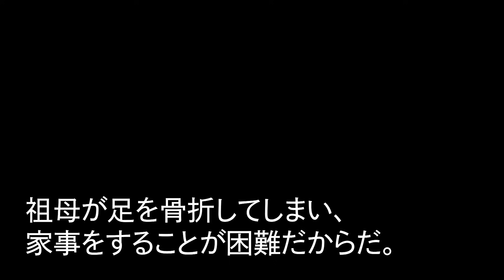【スカッと】夫の浮気相手に不法侵入と通報された私。警察「現行犯で逮捕する！」私「家主は私です」と伝え→夫と浮気相手の人生終了w